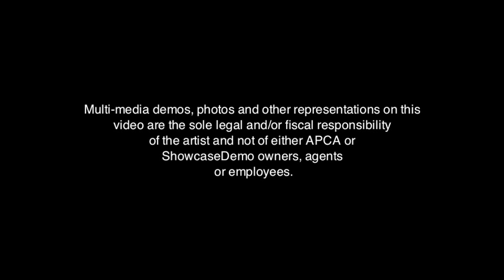APCA Conference Clips: Speakers, Actors, Comics & Poets!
This 8 minute video hold 20-30 minute clips from 15 speakers, comics, actors and poets at APCA's 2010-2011 conferences!

Featured, in order of appearance  are  Matt Glowacki, Preacher Moss, Jinahie, Inside Joke Films Live, Gina Rodgers, Odd Rod, Adam LaDolce Queen Sheba, Larry Jemison, Mark Wayshak, Lucan Bohn, Derek Felton, Dennis Watkins and Michael Dean Esther.

For more information on booking these fine artists, or to register for a conference near you. Call the Association for the Promotion of Campus Activities at 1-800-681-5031 All videos shot and edited by Kijana Wiseman, M.Ed.